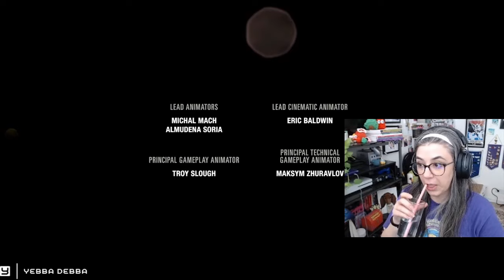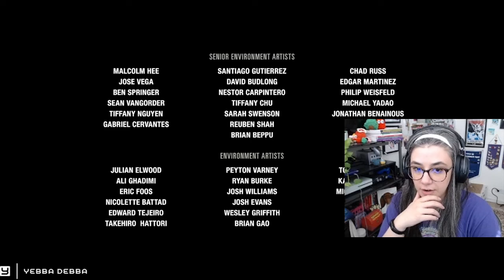Ellie, Riley, and RNG Rage - FINALE! | The Backlog Files - TLOU 1 | Part 13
A YouTube exclusive series where Yebba FINALLY plays a demanded game from viewers. The Last of Us Part 1 has been recommended to me over and over due to my like of heavy story-driven games, survival horror, and puzzles! I am delighted to share with you this completely fresh playthrough - never been played before experience. Please enjoy!!

CONTENT WARNING: We have full gore filters on and there is a lot of violence through guns, weapons, and physical altercations. This is media that involves the purest essence of zombie lore - people will be attacked and in a certain way consumed, bitten, and shredded. Please be advised while watching and take care.

Footage from February 2024